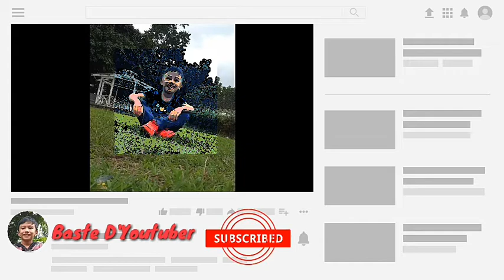MY FATHER CUTS MY HAIR..AGAIN!! 😄😄 | BASTE D'YOUTUBER